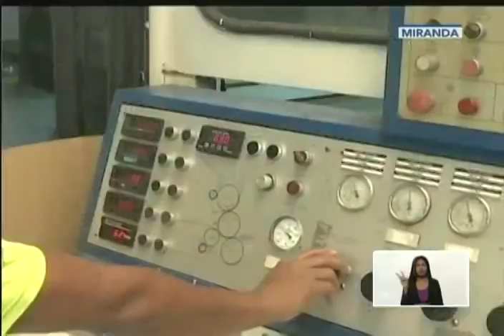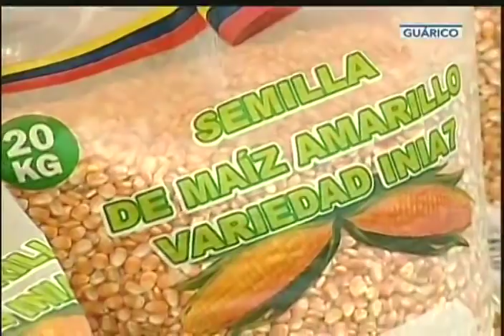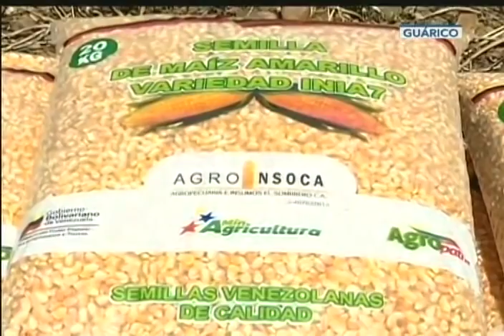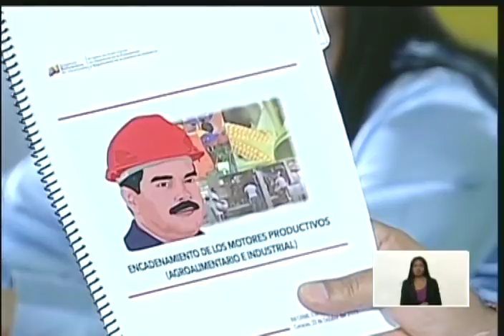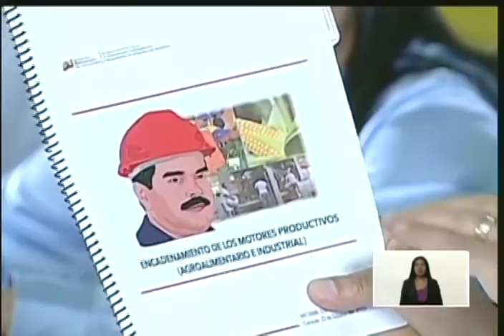Maduro encabeza jornada de producción desde la Planta de Cartones de Venezuela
22 de octubre de 2019. El Presidente de Venezuela, Nicolás Maduro, encabezó desde la Planta de Cartones de Venezuela (Cartoven), ubicada en Petare, una jornada de revisión y evaluación del desarrollo de los motores de la Agenda Económica Bolivariana, con el fin de reimpulsar el aparato productivo del país. Evento completo.